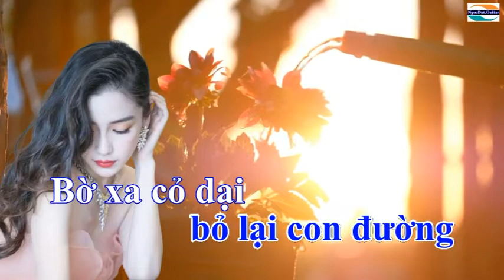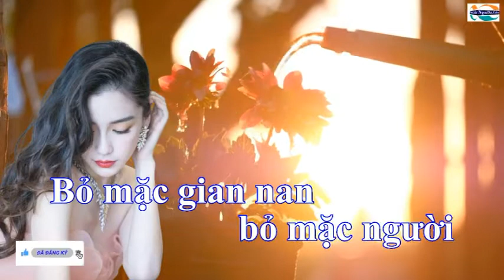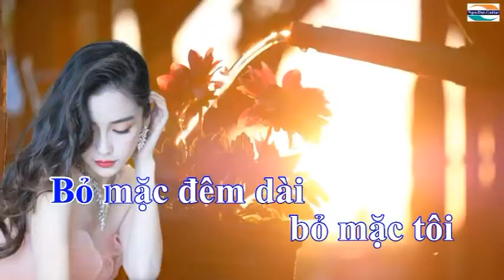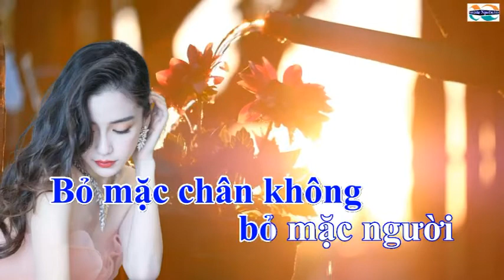Em đi bỏ lại con đường